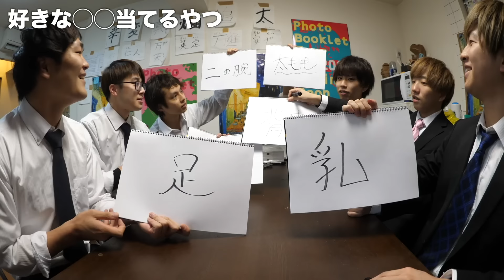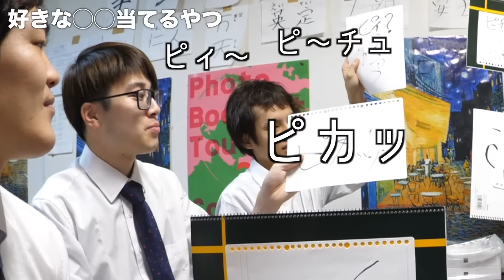【ガチで鬼畜】みんなの好きなものが揃うまで終われないゲーム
花粉のバカヤロウ〜